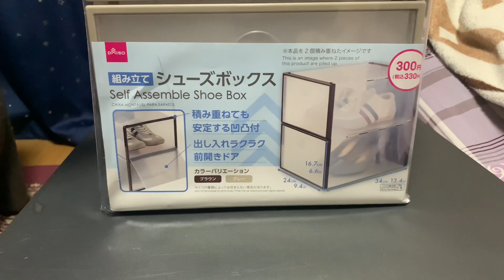Air Jordan 1 Low “True Blue”